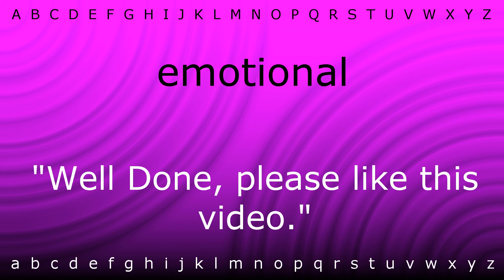How to say 'emotional' with Zira.mp4